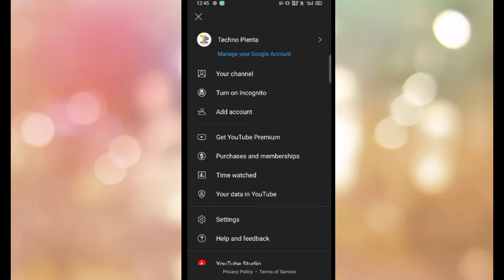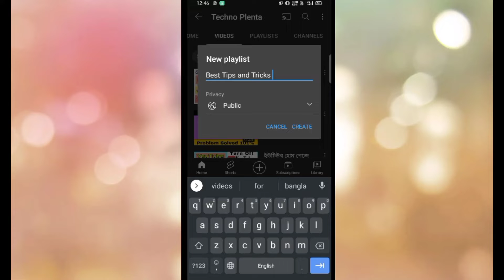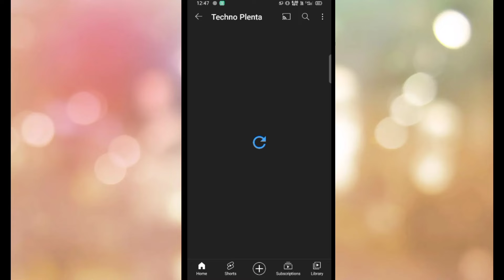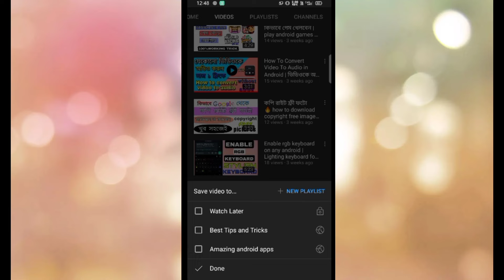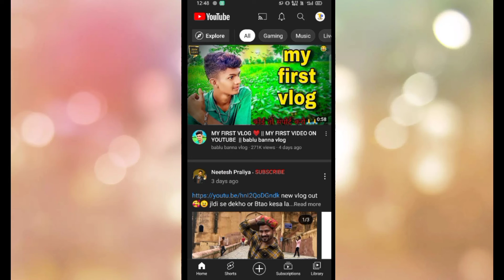How To Create Playlist On Youtube 2022 | কিভাবে ইউটিউবে প্লে - লিস্ট বানাবেন | Techno Plenta